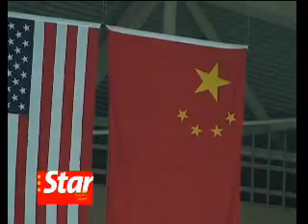The Return of Super Dan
Olympics champion Lin Dan participated in his first international competition after his gold medal win in Beijing Games last August. He displayed his class by cruising into the final of the China Open. Chow How Ban reports from Shanghai, China.